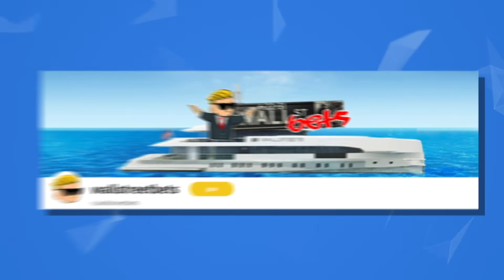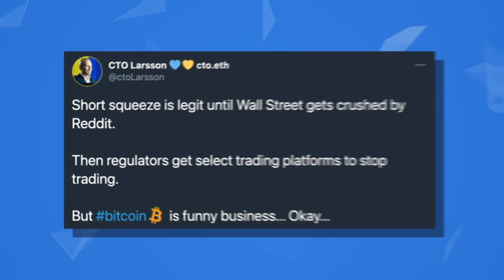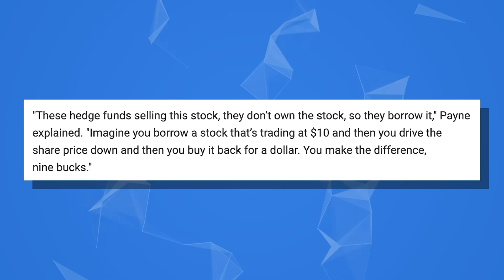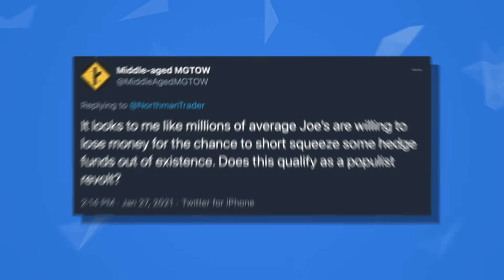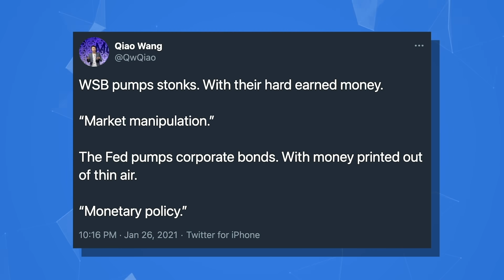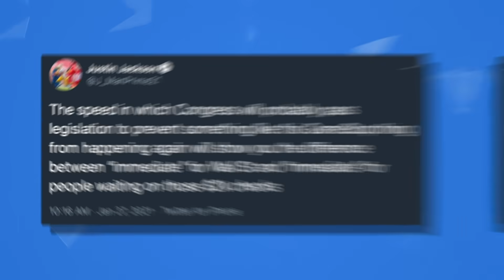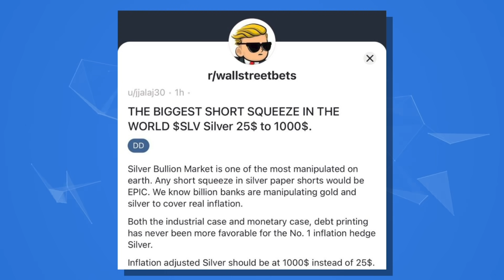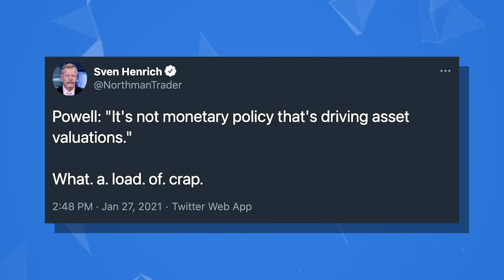GameStop Short Squeeze (Wall Street Bets!) - Beginners' Guide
This is an explanation of the GameStop stock short squeeze orchestrated by retail investors from the Reddit community Wall Street Bets for beginners.

♥ Coinbase - Receive $10 of FREE BITCOIN when you use this link to sign up for Coinbase and invest $100

To check out the links to all of the articles we discuss, go

VIDEO SUMMARY

Specifically we will discuss what happened, how it happened, the aftermath up to this point in time, the significance of this event, and how it will lead to massive adoption of a more fair, transparent, and equal financial playing field that no single person, politician, government, corporation, bank, or entity can control, that anyone on this planet to participate in, thereby creating the first true free global market.

00:00 - Introduction
01:11 - Where it all started
01:30 - What is shorting a stock?
01:55 - Margin Trading
02:06 - Margin Call
02:38 - Short Squeeze
03:25 - Wall Street Bets Identifies Short Squeeze Opportunities
03:56 - GameStop Stocks
04:15 - THEY DID IT
04:48 - Short squeeze is legit until Wall Street gets crushed by Reddit
05:07 - Wall Street is 'losing its mind'
06:25 - Does this qualify as a populist revolt?
06:40 - The warning signs were all there
07:09 - Wall Street Bets’ Book
07:17 - WSB pumps stonks with their hard earned money
07:38 - Robinhood traders with $600 stimmy checks
07:48 - Gamestonk!!
07:56 - Biden administration’s first national security crisis?
08:07 - Biden administration is monitoring the WallStreetbets situation
08:13 - The speed in which Congress will probably pass legislation
08:30 - They stopped people buying GameStop quicker than...
08:39 - The Biggest Short Squeeze in the World
09:20 - Discord bans WallStreetBets server
09:45 - Robinhood, TD Ameritrade restrict trading of GameStop, AMC stock
09:55 - Information on Joining a Class Action Lawsuit Against Exchanges
10:20 - 'This is unacceptable': AOC, Ted Cruz and others side with retail investors
10:40 - Powell: "It's not monetary policy that's driving asset valuations."
11:12 - POWELL: ASSET PRICES RECENTLY DRIVEN BY VACCINES
11:35 - Yellen: I Don't See a Financial Crisis Occurring 'In Our Lifetimes'
11:49 - Learn about the NEW true free financial market
12:28 - Decentralized Finance will even the playing field
13:03 - Outro

LINKS TO ACCESS CRYPTO EXCHANGES SAFELY

♥ BTC - 12XfdCJqEuRRzMrcD1YaE5kHeSShdkcW3G

♥ ETH - 0xf94c719621E358890Dd33dD010a1fb4717EbdaE4